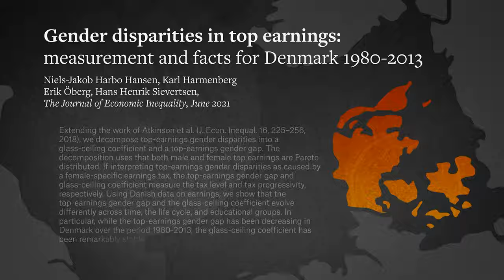Women in the Workforce | Feminist Economics Part 3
In this third lecture in the Institute for New Economic Thinking’s “Feminist Economics” series, Professor Jayati Ghosh explores women in the formal workforce.  Legal, social and cultural constraints mean that female workers often end up clustered in certain occupations.  The easy exploitation of women turns these into low wage jobs as a result.  The double burden of household responsibilities hampers women from working extra hours, reducing their earning potential and upward mobility.  Women workers are seen as generally available and expendable, and private employers as well as government set their expectations around that.  Women are often not treated as full formal workers, have less job security, are paid less to begin with, and face a sharp earnings penalty for motherhood. Women also have less public infrastructure and lower safety on job sites and commutes.  Women in self-employment fare just as poorly, facing legal barriers to inheritance of assets and relative lack of access to productive credit.  Recent schemes such a microfinance have been unable to overcome these obstacles.  Despite social and cultural advances in recent years, women workers continue to serve as a reserve army of labor in the modern capitalist economy.  This is reinforced by globalization and relocation of production, which maintains women as insecure, low-paid subordinate workers.  Capitalism is not blind to gender needs, but rather exploits it and uses it to its own advantage.

Credits: Jayati Ghosh, Matthew Kulvicki, Nick Alpha, Gonçalo Fonseca, Kurt Semm